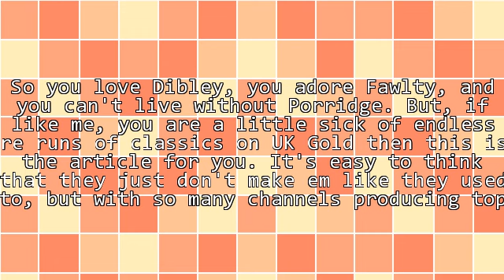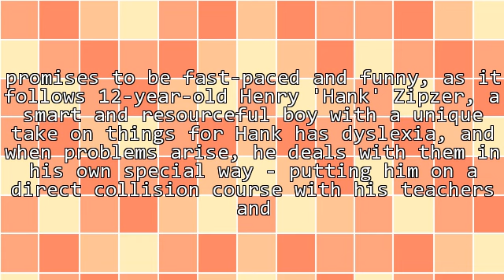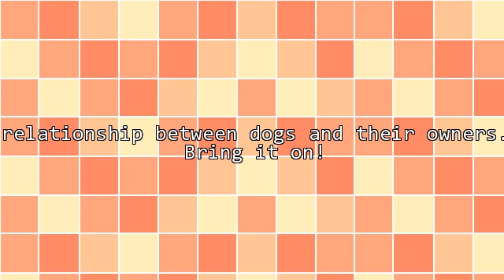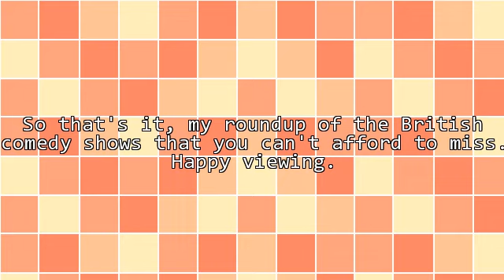HOT OFF THE PRESS! New British Comedy Shows for 2014